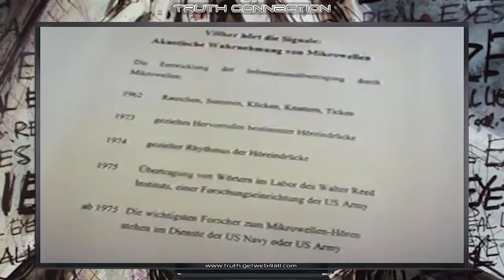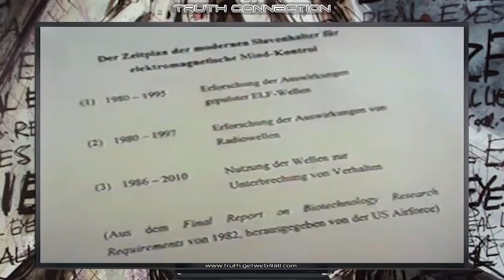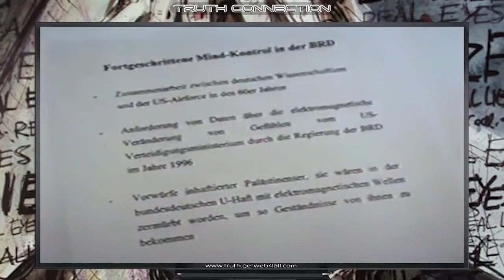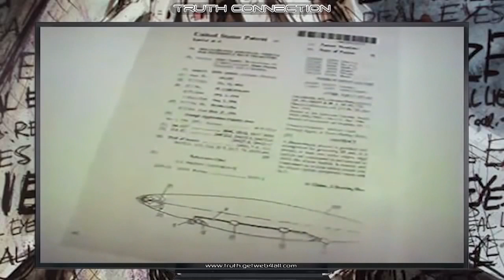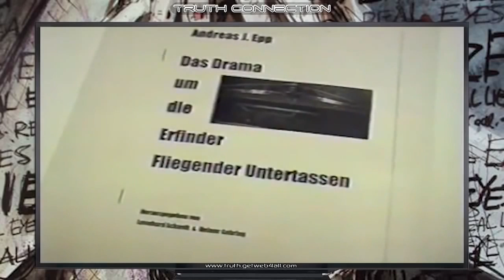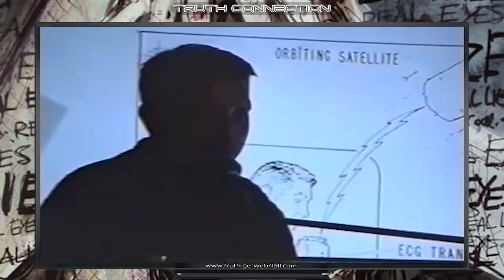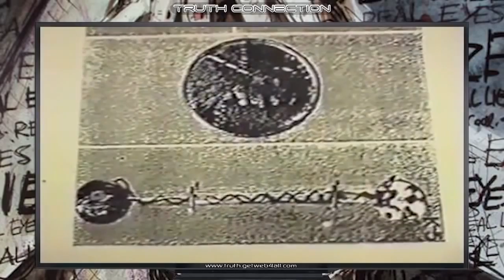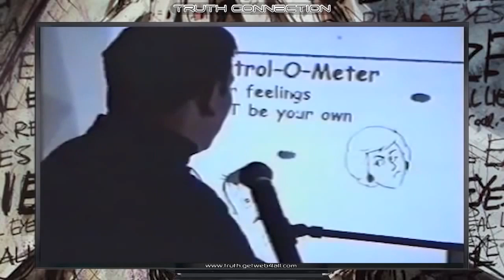Heiner Gehring: Kontrola mysli - část 2.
Přednáška: Amatérský záznam z této bezmála dvouhodinové a velmi zajímavé přednášky vznikl v roce 2000 v Německu. Původně se spíš jednalo o prezentaci nové knihy Zotročené mozky od psychologa Heinera Gehringa z univerzity v Osanbrücku. V současné době, kdy je propaganda, agentománie, nálepkování a cenzurování každodenním chlebem mnoha neziskových organizací a politických stran, je dobré si zopakovat techniky propagandy a kontroly mysli.

Přednáška je rozdělena na dva díly. V prvním díle se pojednává o klasických technikách kontroly mysli:

1. propaganda v hlavních médiích a různé metody
2. podprahové zprávy a sdělení v TV, rádiu a hudbě
3. klasická kontrola mysli – vymývání mozků, lobotomie, chirurgie mozku, elektrošoky
4. pokročilá kontrola mysli a elektromagnetické vlny
5. implantáty
6. pokročilé metody kontroly mysli v SSSR, NDR a Polsku

Podrobněji se pak rozebírá kontrola lidí strachem a vinou, používání anglicismů a manipulace s jazykem, propaganda a lži NATO, sekty a falešné statistiky, přijímání do zednářské lóže. Proč někdo potřebuje sbírat data a sledovat chování lidí? Dalším tématem jsou tajné aromatické substance v potravinách a cigaretách. Co způsobují podprahová sdělení v televizi, rádiu a hudbě? Existuje v tzv. svobodě a demokracii cenzura, proč jsou některé knihy zakázané? Je možné elektronickými prostředky ovlivnit volby a referenda tak, že jsou předem rozhodnuté? Lze elektronicky kontrolovat myšlenky lidí a jejich řeč?

V druhé části přednášky se pak rozebírají pokročilé metody kontroly mysli.

Dip. psycholog Heiner Gehring: Byl vědeckým spolupracovníkem na univerzitě v Osnabrücku a předním odborníkem na oblast kontroly mysli v Německu. Zemřel v roce 2004 zcela nečekaně ve svých 41 letech na krátkou, ale zákeřnou nemoc (bez komentáře). Autor se zabýval rovněž informacemi a teoriemi o duté Zemi, Novém Švábsku na jižním pólu, dále se zajímal o Vril, Tibet a mnoho dalšího.

Další odkazy:
Mind Kontrol v Německu a v Evropě